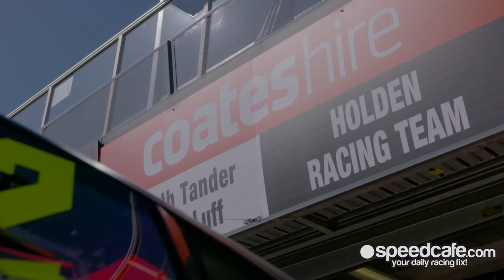Tander and Luff keen to keep Pirtek Enduro Cup lead at Bathurst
Pirtek Enduro Cup points leaders Garth Tander and Warren Luff speak ahead of this weekend's Supercheap Bathurst 1000